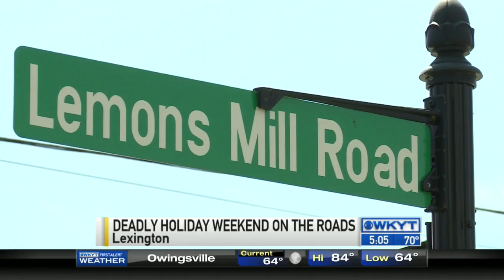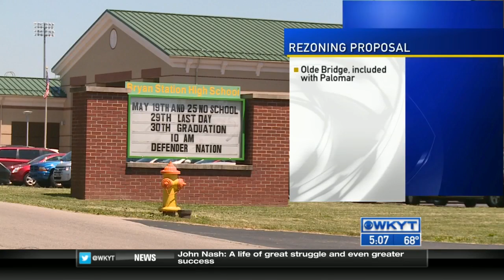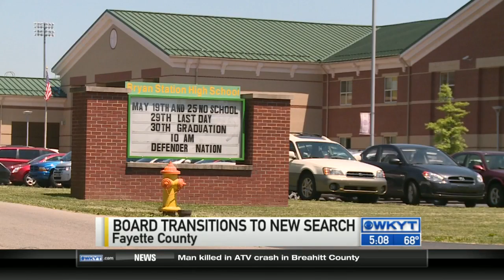WKYT This Morning at 5:00 AM on 5/25/15